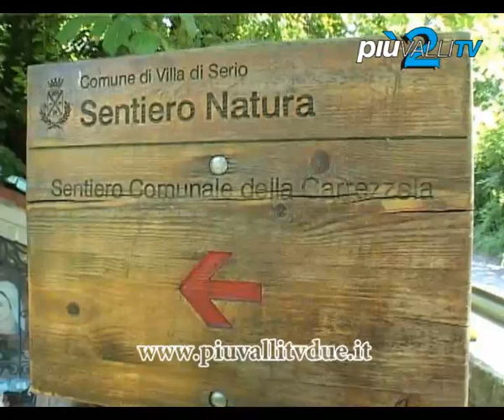VIA ANTIQUA A VILLA DI SERIO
Sarà proiettato in anteprima lunedì 8 luglio alle 21 a Villa di Serio "Via Antiqua", film documentario che racconta la storia del sentiero della Carrezzola e degli uomini che hanno permesso che non scomparisse. Nato da un'idea di Gabriella Algeri il documentario vede come protagonista Camillo Corti, artefice oltre venticinque anni fa del progetto di riportare alla luce  con coraggio e fatica il sentiero,  lungo circa 2 km che ha inizio dal fondo valle a Villa di Serio, rendendolo fruibile a tutti. Guida d'eccezione, Corti porta alla scoperta dei luoghi e delle attività che si svolgevano nelle cascine presenti nel bosco.
Il documentarista Paolo Trivella, ha realizzato un lungo racconto diviso in capitoli, con l'unico obiettivo di mantenere nel tempo il racconto di quei luoghi, far conoscere a chi non sa, tramandare ai giovani le bellezze delle cose semplici, l'amore per la natura e per la storia.